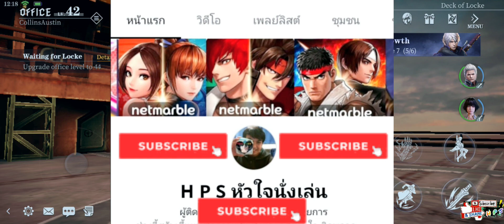Devil May Cry Peak Of Combat EP7 สุ่มตู้ Nero-Devil Claw แบบตู้การันตี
มา สุ่มตู้กิจกรรมของเนโร ร่างปีศาจกันหน่อยครับตู้นี้ผมเต็มใจสุ่มเลยน่ะครับ ร่างปีศาจนี้สามารถ ใช้ท่าจับได้ด้วยน่ะครับ

คลิปวิธีการติดตั้งและ การสมัคร ครับ